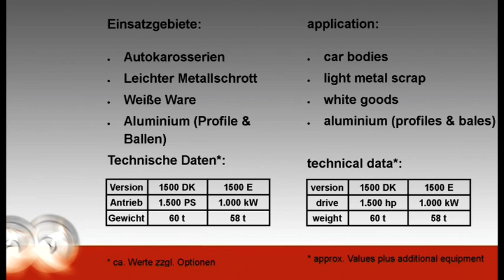VB 1500 DK - Reifen/ VB 1500 DK - Tires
Der leistungsstarke HAMME Vorbrecher 1500 DK zerkleinert Reifen.

The powerful HAMME primary crusher 1500 DK crushes tires.